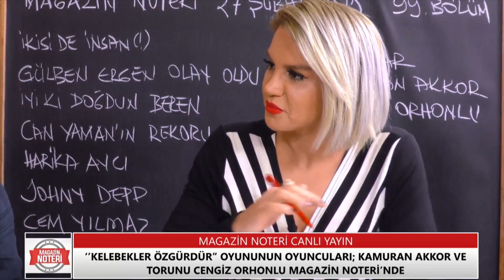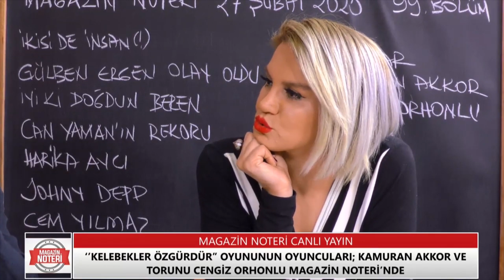Kamuran Akkor Müzik Hayatını Anlattı!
Magazin Noteri'nin 99. Bölümünde konuklarımız Kelebekler Özgürdür Tiyatro oyununun oyuncuları Kamuran Akkor ve Cengiz Orhonlu oldu.